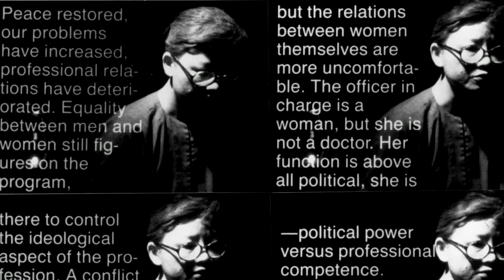vinheta | O CINEMA DE TRINH T. MINH-HA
O CINEMA DE TRINH T. MINH_HA

20 DE OUT A 1 DE NOV • 2015

RETROSPECTIVA • MASTERCLASS • MESA REDONDA • DEBATES

CAIXA Cultural RJ
AV. ALMIRANTE BARROSO, 25
CENTRO, RIO DE JANEIRO